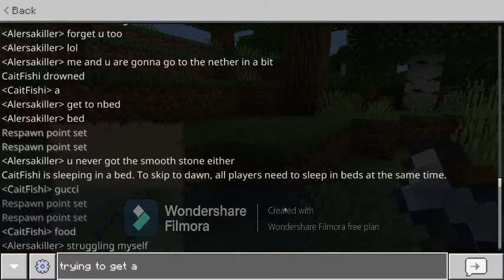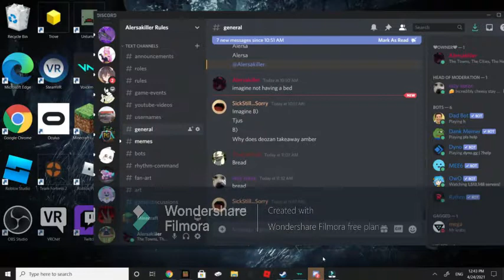Minecraft Realms Bedrock Edition || EP 3 (Progress)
go to other video for disco link and realm link :v